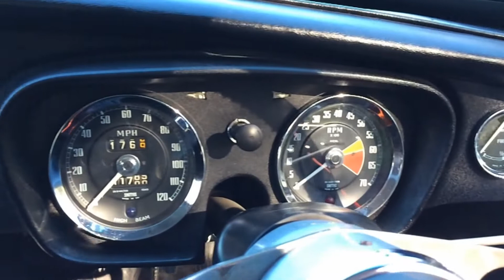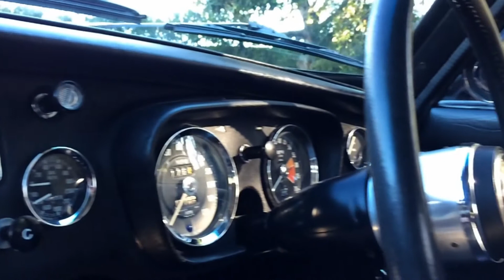1968 MGB GT - Waimak Classic Cars - New Zealand